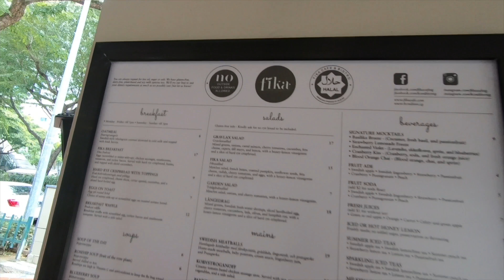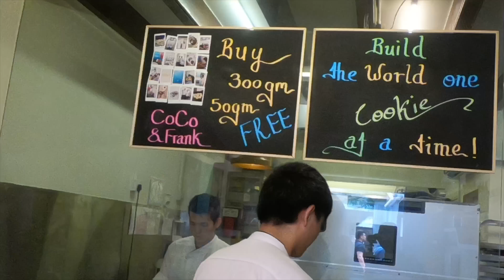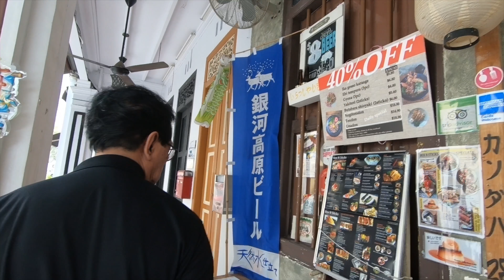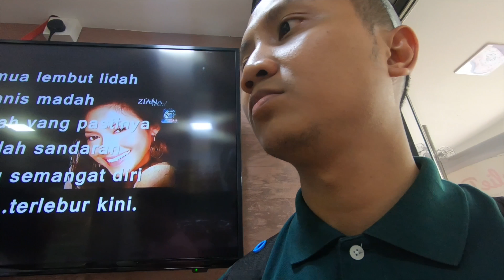Swedish Lunch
Syafiq Vlog #031